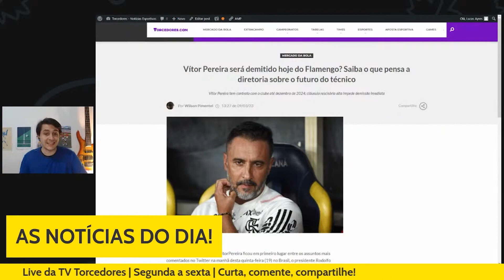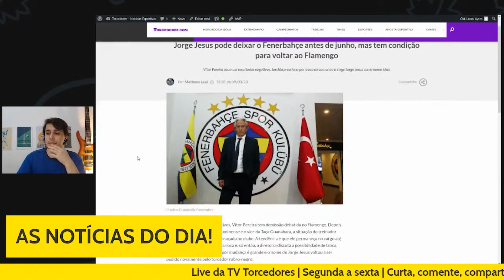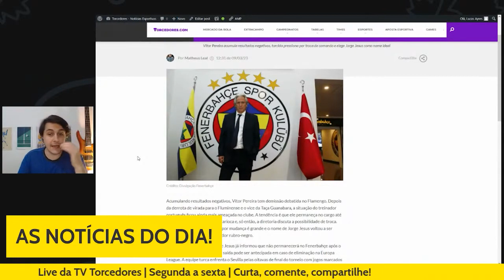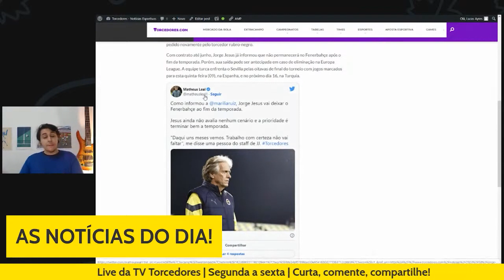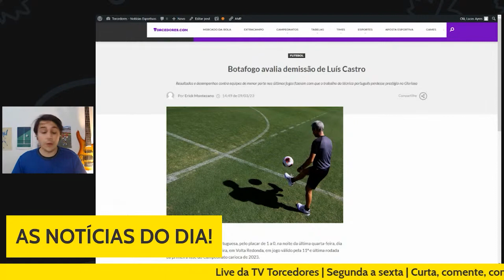VP E LUÍS CASTRO BALANÇAM EM FLAMENGO E BOTAFOGO; ENTENDA A SITUAÇÃO DOS TÉCNICOS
Notícia lida em 09/03. Confira as principais notícias do dia AO VIVO, nas lives da TV Torcedores.